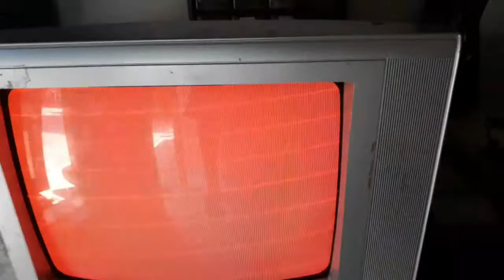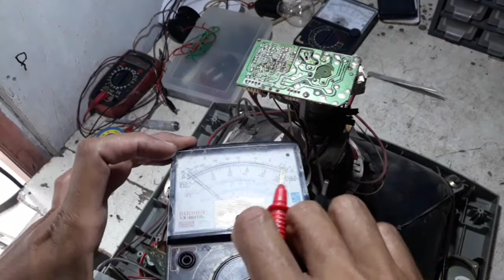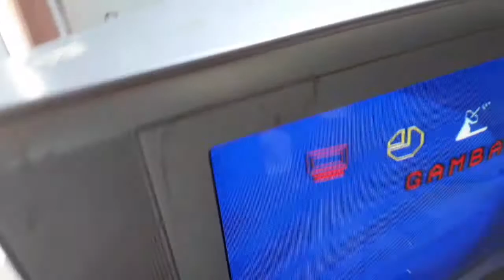TV CINA MERK NIKO GAMBAR BERGARIS DAN WARNA KEMERAHAN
Tv merk niko gambar bergaris dan warna di layar dominan merah...